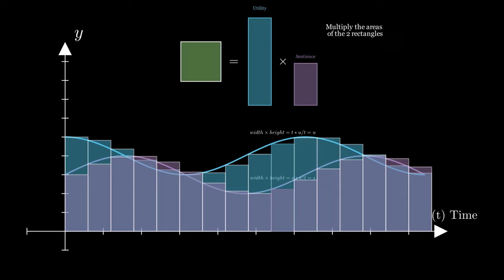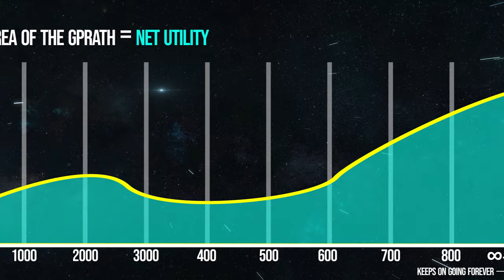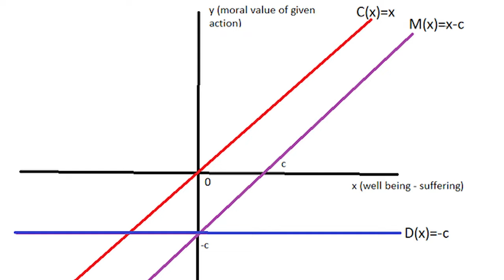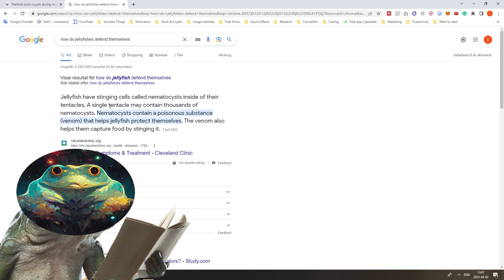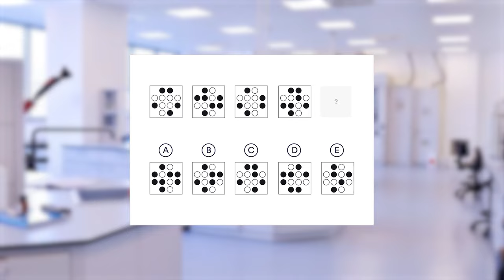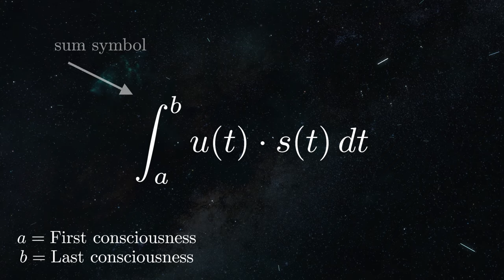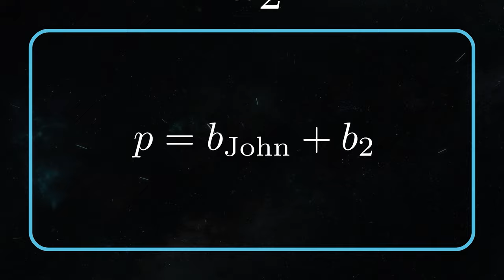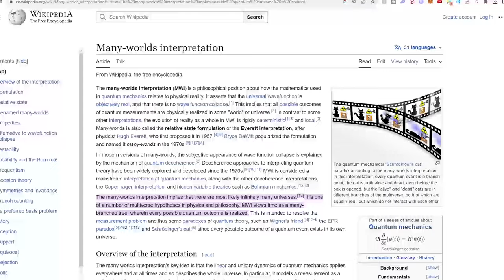The Morality iceberg explained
In this video I cover an iceberg chart of morality that I created, which goes through the different concepts and subjects which are connected to morality. Such as the normative ethical theories like utilitarianism vs deontology and popular moral dilemmas like the trolley problem. I also cover more abstract concepts like AI ethics and objective morality. Morality is also connected to philosophy and many of the subjects that are covered also have interesting philosophical consequences.

00:00 Intro
00:27 Definition of morality
00:50 The Trolley problem
02:14 Normative ethical theories
03:30 Problems with the normative ethical frameworks
04:55 Net negative lives & moral relativity
06:04 Historical utility increase dilemma
08:36 Stealing organs dilemma
10:19 A GPT generated poem about a person unable to resist laying on the train tracks
12:13 Many unhappy or a few very happy
12:59 Definition of utility
14:53 Threshold deontology
19:13 Non constant sentience universe problem
21:04 Intrinsic worth of Death
24:21 Reductio ad absurdum
25:28 Values of the human moral compass
26:09 Why even use logic in ethics
29:39 Objective morality
30:14 AI morals
33:00 Meta preferences
48:14 Quantum morality